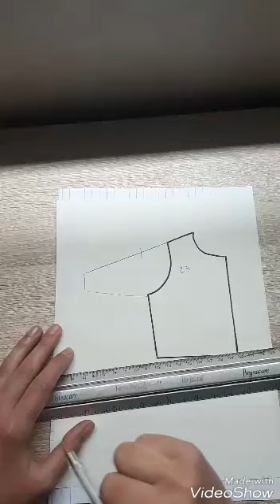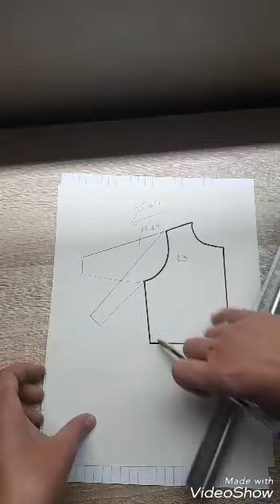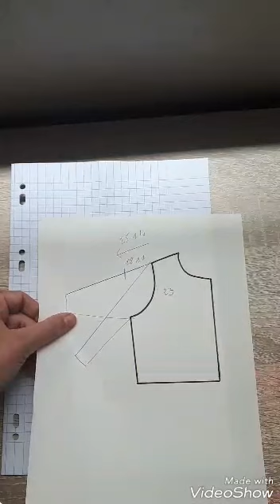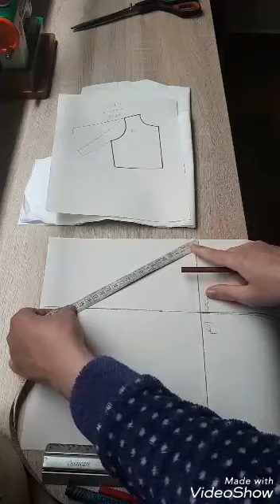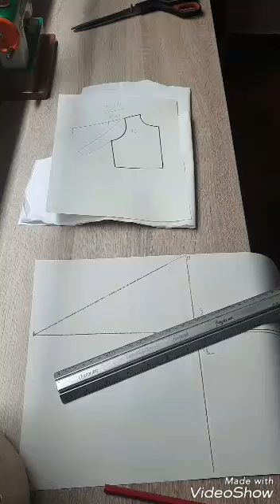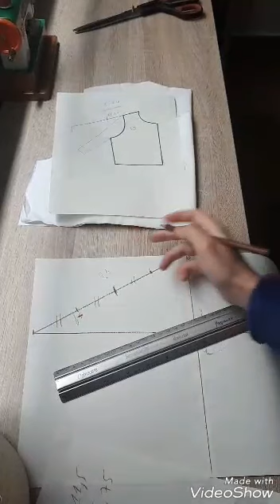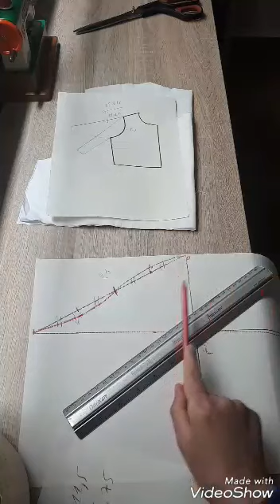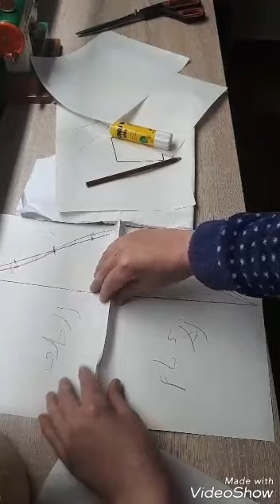تعليم الفصالة والخياطة الجزء الثاني( درس تطبيق الكم)